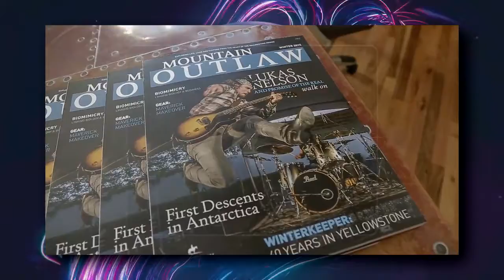Thomas Jordan Music Demo Reel (2018)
Songwriter/composer/producer/audio engineer/coffee drinker.